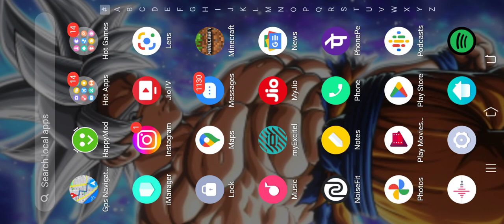My SMP first video// Oye SMP